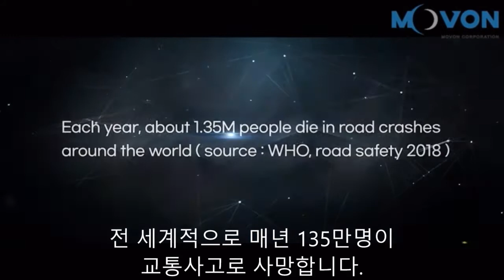졸음운전 모니터링 시스템(MDSM-7)_자막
졸음운전 방지 장치 홍보 영상(국문 자막)